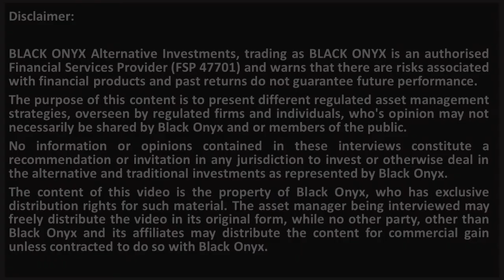Laurium - What is a Multi-Asset Income Fund? - BLACK ONYX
BLACK ONYX interviews award winning asset managers. Here we discuss the Laurium Capital Fixed Income Funds with Jean-Pierre Du Plessis (Portfolio Manager).